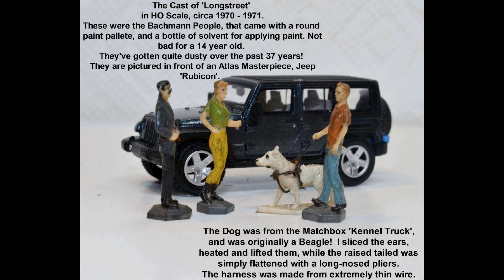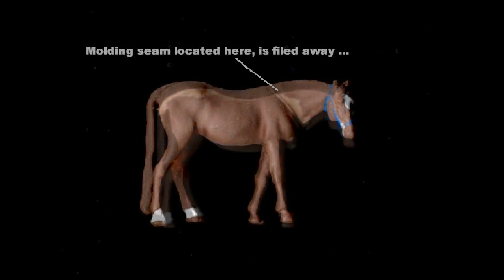Introduction to Detailing HO Figures, Animals, and Vehicles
This introduction is for a series of small videos - pun intended - exploring other aspects of Model Railroading ... most notably the prepping, detailing, and painting of the little inhabitants of the layout ... its people, animals, and vehicles.

Future videos will consist of 'live action' or real time viewing of the various steps in the process of detailing and painting, along with still close-up photos to give the viewer a better picture of what's going on.

It is my hope that this introduction will explain the direction these videos will be going, and it is also my hope that they will help others in the pursuit of this facet of the hobby!

*** Hat available from KillerHats.com ***  LOL!